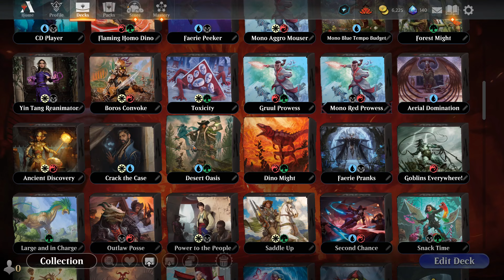Modified Budget Simic Cookies used in Ranked Play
There are some pretty neat combos and flexibility with this deck, but surely it would have a hard time against meta decks, but shouldn't be that bad.